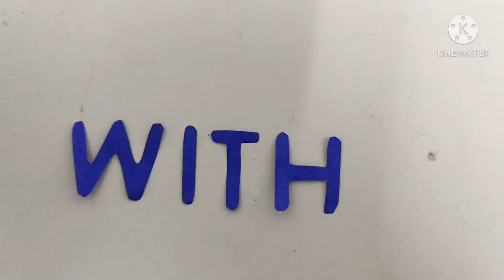Tissue paper puffy heart Gifts for loved ones With best wishes Anniversary special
Hi friends,
In this video you can learn how to make gifts for friends and whishing the best. You can carry this easy craft and you can see a beautiful smile on your loved ones. This craft can be easily made with colors added to tissue papers.